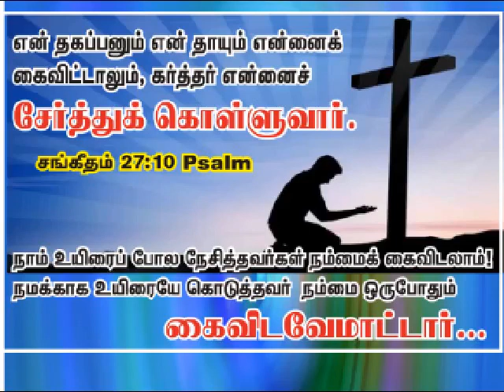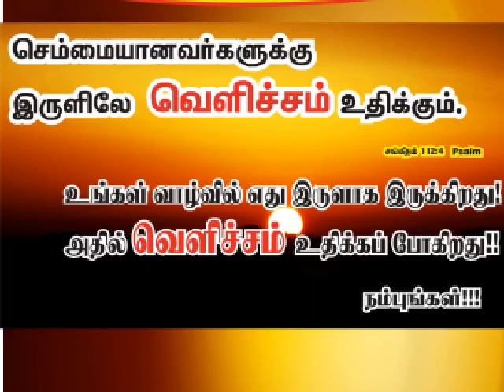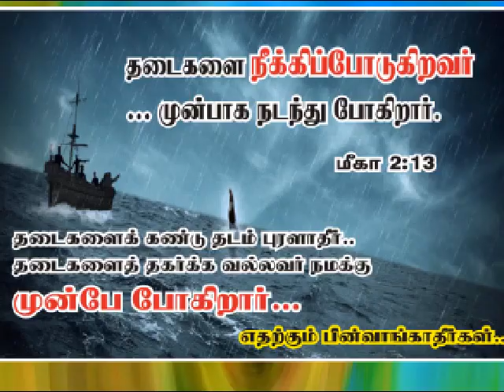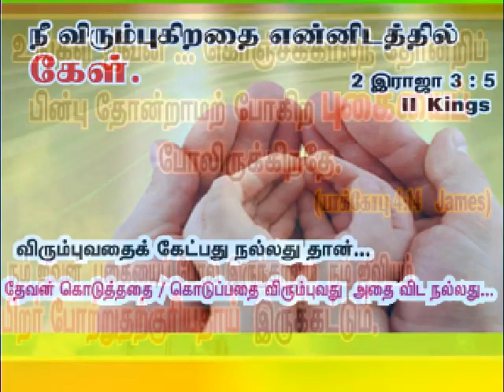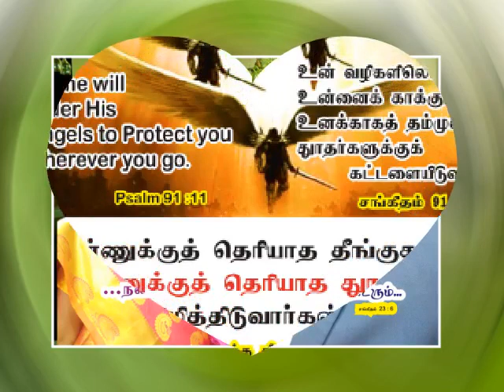heart melting song